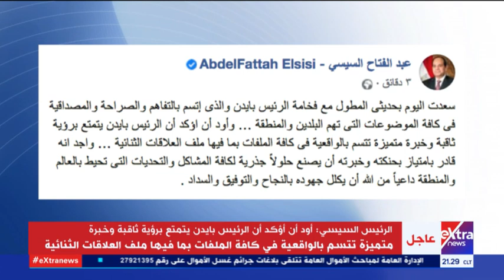غرفة الأخبار| الرئيس السيسي: سعدت اليوم بحديثي المطول مع الرئيس بايدن والذي اتسم بالتفاهم والصراحة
غرفة الأخبار| الرئيس السيسي: سعدت اليوم بحديثي المطول مع فخامة الرئيس بايدن والذي اتسم بالتفاهم والصراحة والمصداقية في كافة الموضوعات التي تهم البلدين والمنطقة